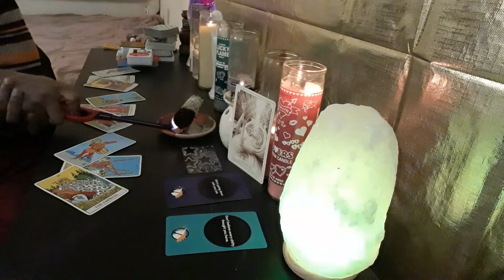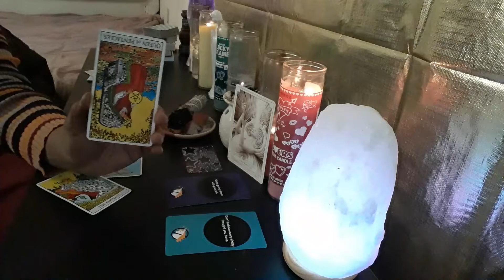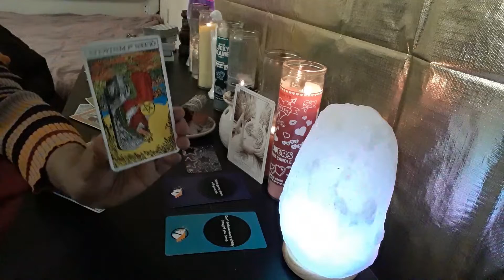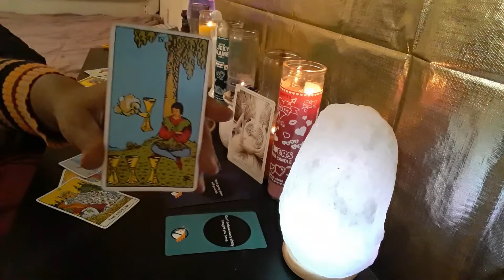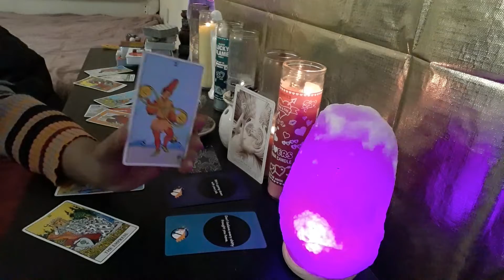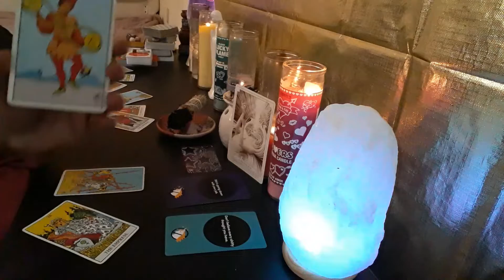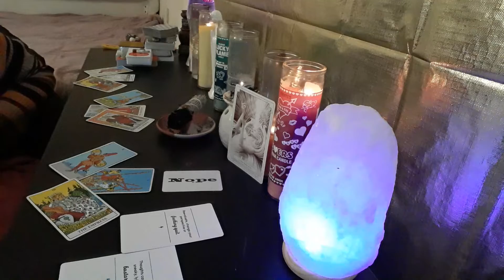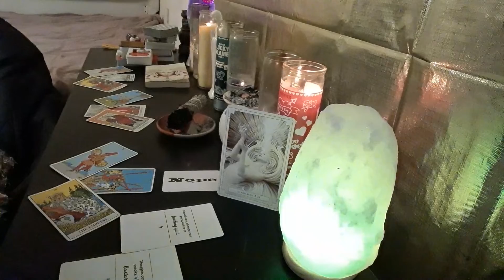Aquarius single love reading for April/may, ENJOY, JUST DON'T HURT NOBODY